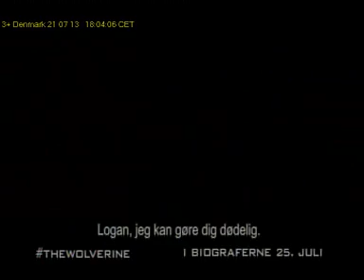3+ Denmark 2013 07 21T18 03 27D457